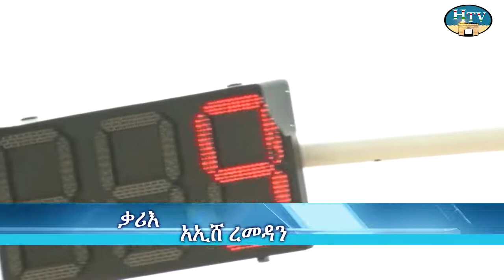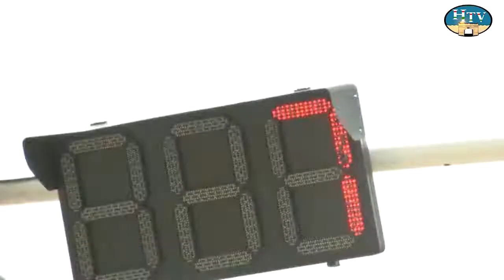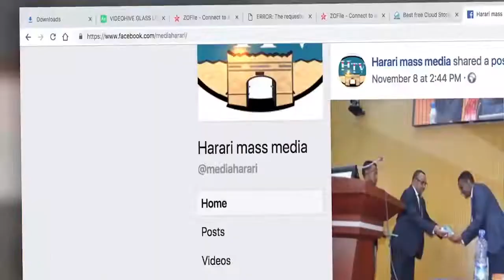HTV: Harari News 03 13 11